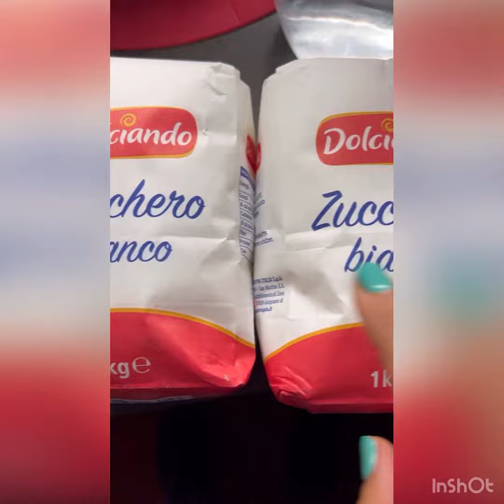اسهل عسل منزلي